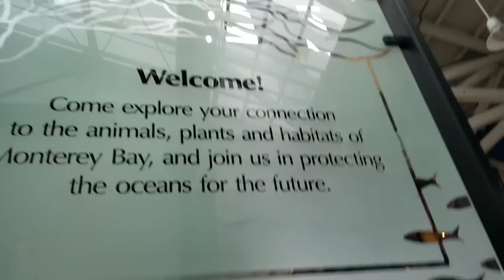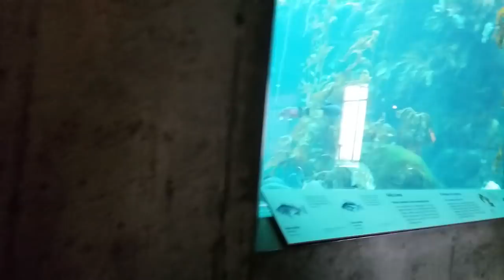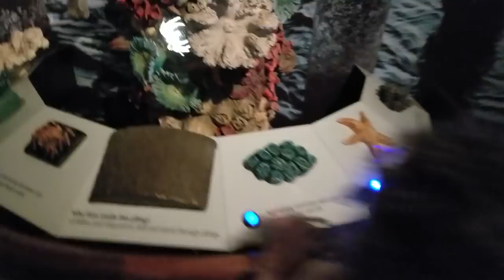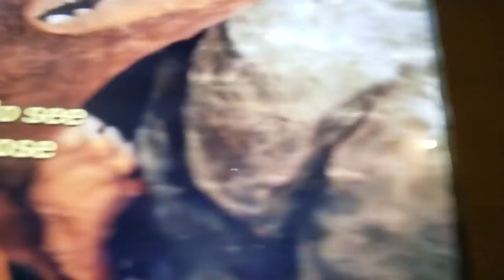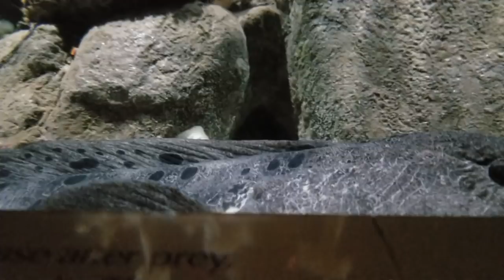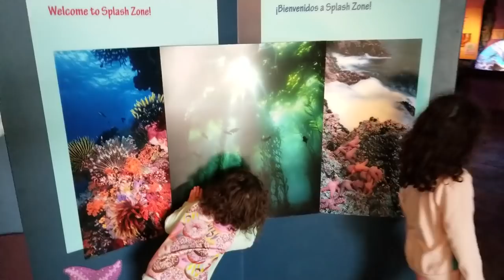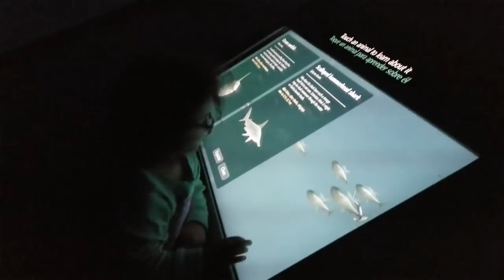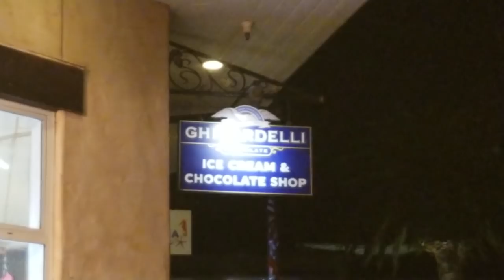Monterey Bay Aquarium Video Tour with Sharks, Sting Rays, Jellyfish, and Turtles.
Monterey Bay Aquarium Video Tour.  See Jellyfish, Great White Sharks, Hammerhead Sharks, Sea Turtles, Sea Otters, and Penguins. Watch Layla and Addi pet the Sting Rays in the touching area, along with the crabs.

We walked down Cannery Row to Netti's favorite place ever, Ghirardelli, and got some ice cream!

Enjoy our Family Vlog!

Monterey Bay Aquarium Shark Tour
Monterey Bay Aquarium Shark Tank
Monterey Bay Aquarium Family
Monterey Bay Aquarium Jellyfish Cam